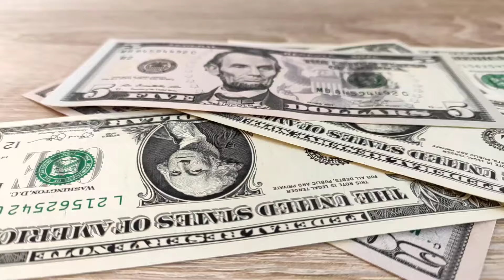Top 5 Richest Women In The World 2024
If you are or represent the copyright owner of materials used in this video and have a problem with the use of said material, please send me an email, and we can sort it out.